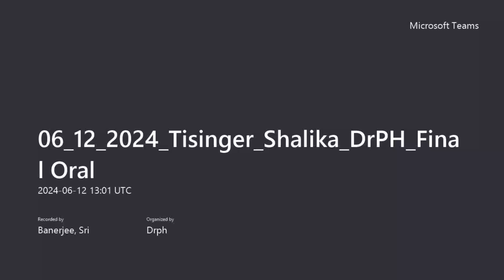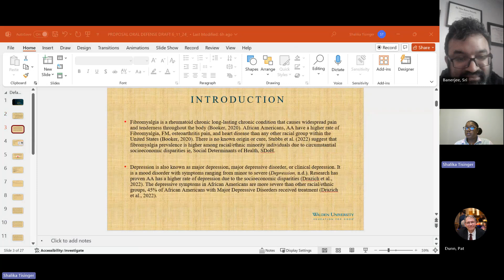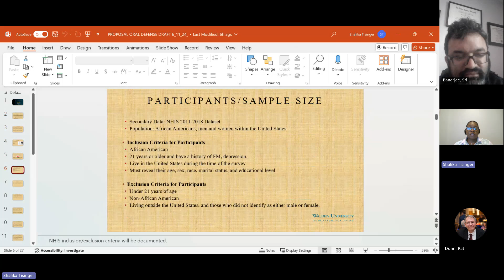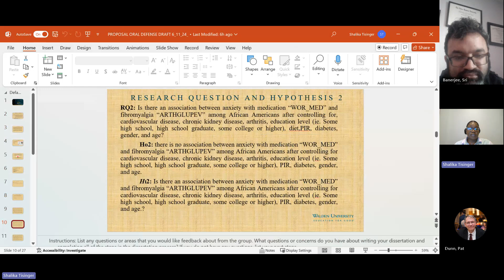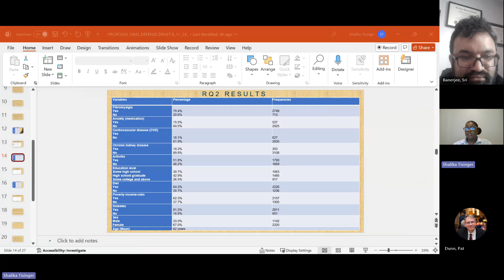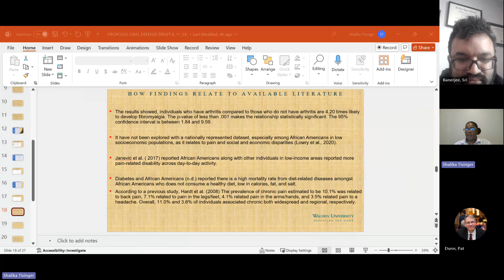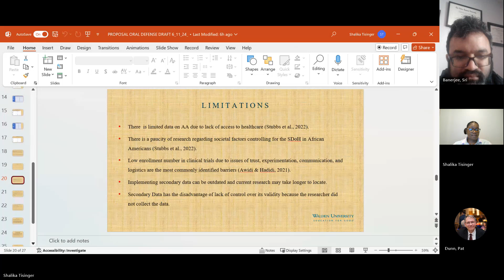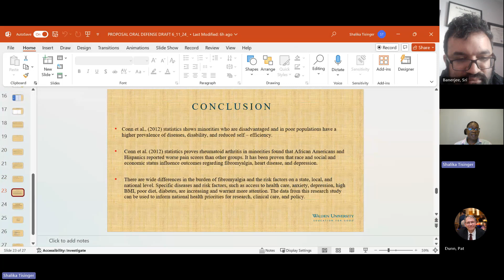Final Oral Defense - Shalika Tisinger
This is a doctoral student Shalika Tisinger's presentation.